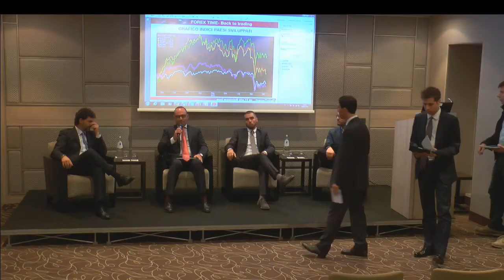Forex Time Live Trading - Parte 1